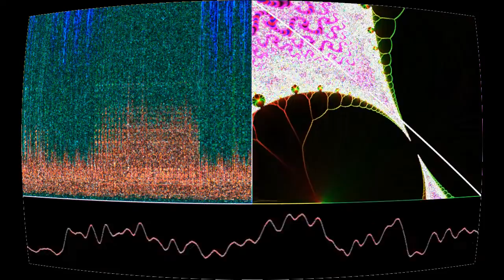inspection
“inspection” by soffmi muhod